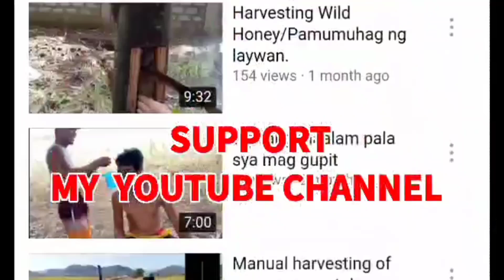Uri ng gulay na sa nasa gubat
Nanguha ako ng gulay sa gubat